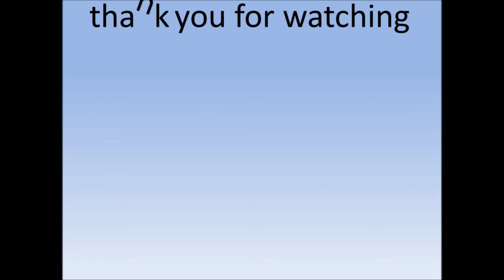Melai, family win P1 million on 'Bet on Your Baby'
Philippines News today : Entertaiment scandals

Melai Cantiveros, her husband Jason Francisco and daughter Mela became the first celebrity family to win the P1-million jackpot in "Bet on Your Baby."
They took home the grand prize after the couple decided to break another piggy bank. Francisco chose piggy bank number 9, which represents the day of their wedding.
Aside from "Bet on Your Baby," Cantiveros has previously won P1 million from "Pinoy Big Brother" and "Your Face Sounds Familiar."